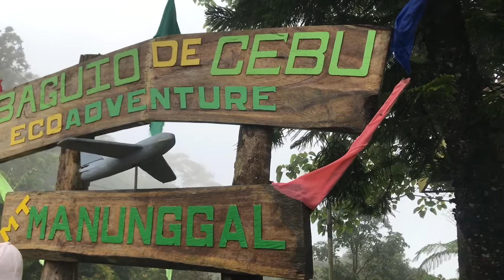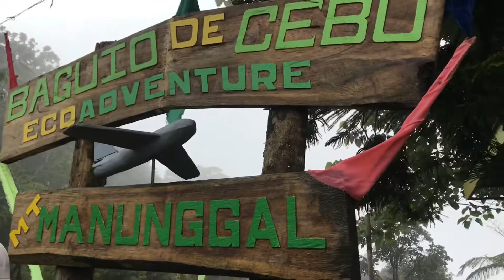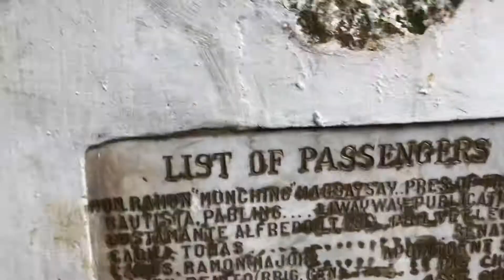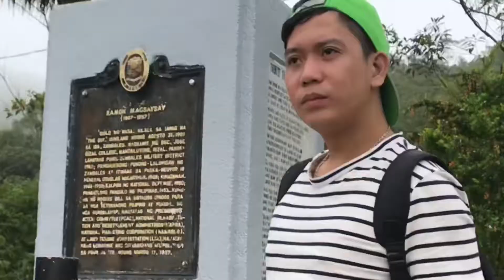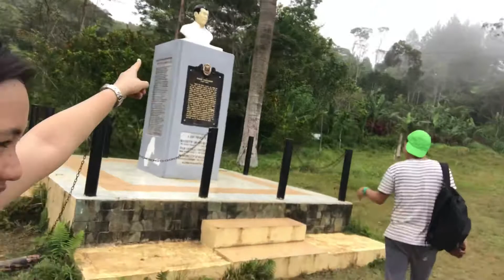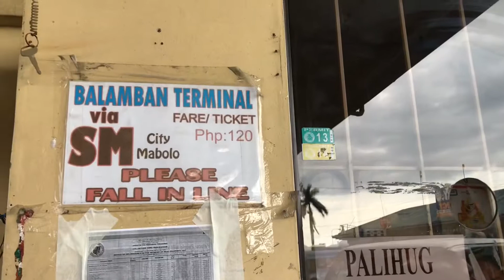What’s behind Mt. Manunggal Peak?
The never before seen behind the scenes!